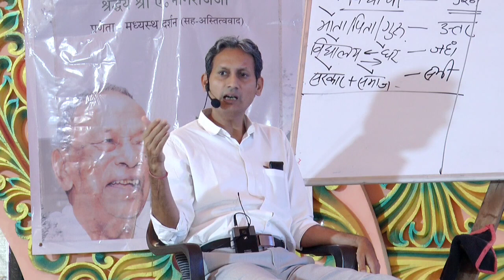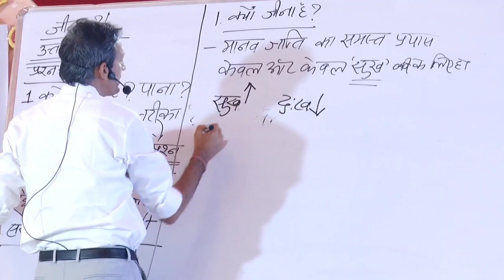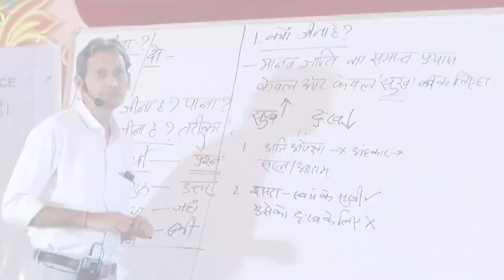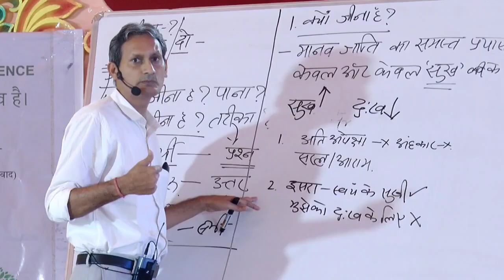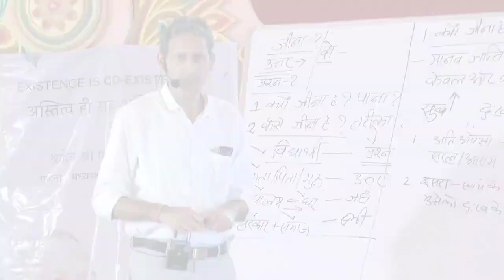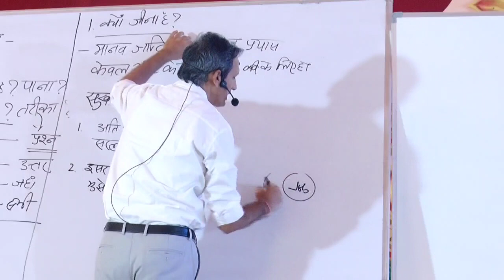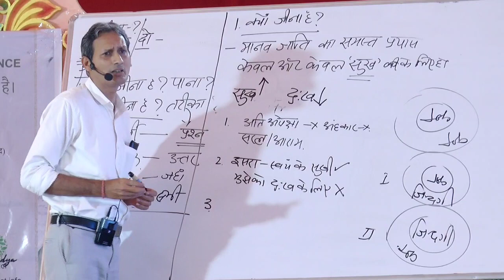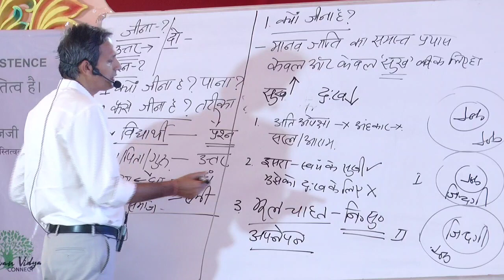Part 5 - संबंध में कैसे जीते है | Jeevan Vidya Shivir on Happy marriage Life at Gujarat by Som Tyagi